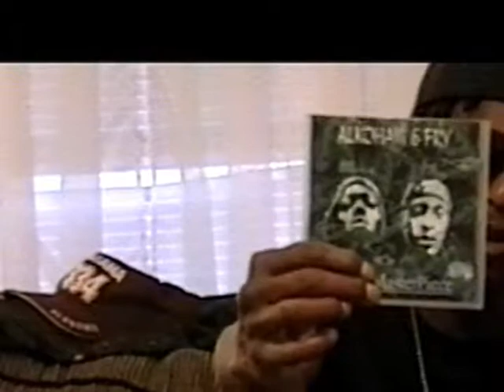REAL TALK with WiseGuy Lil' Fry